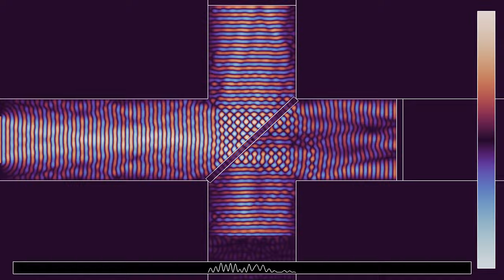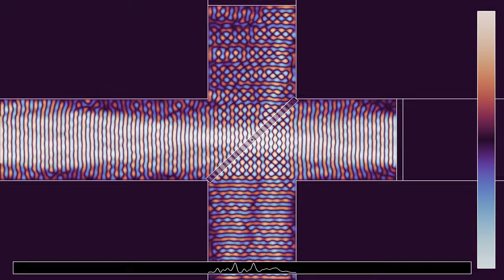[Flash warning] A Michelson interferometer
I put a flash warning on this video, because of the pulsing behavior of the standing waves in the second half or so of the simulation.
The Michelson-Morley experiment, performed in Cleveland, Ohio, in 1887, famously tried, and failed, to show a difference in the speed of light in perpendicular directions, thereby providing evidence for Albert Einstein's 1905 special theory of relativity. See for instance for details.
The set-up shown here uses non-relativistic physics. It consists in a source of coherent light at the left, a beam splitter, two mirrors at the right and top, and a monitor at the bottom. The beam splitter divides the beam into two parts that are reflected on the mirrors, and return to the beam splitter.The transmitted part of the top beam and the reflected part of the right-hand beam then produce an interference pattern, that depends on the difference of distances traveled by the two beams.
In the situation shown here, the path lengths are the same. The idea of the Michelson-Morley experiment is that if the speed of light were measured with respect to a hypothetical "luminiferous aether", with respect to which the Earth moves in different directions along its orbit around the Sun, it should be possible to detect different interference patterns for different directions of travel. For instance, if the interferometer were moving to the right with respect to the aether, the vertical distance traveled would be longer than the horizontal one, while the situation would be reversed if it were moving up or down.
This being a non-relativistic simulation, it cannot show that the speed of light is constant. However, it should be possible to see how the interference pattern depends on the positions of the mirror. I will try this and post the simulation if the result is interesting.
The color hue depends on the wave height (or electric field intensity).
There are absorbing boundary conditions on the top, bottom and right boundaries, and a time-periodic signal is imposed on the left boundary. The display at the bottom shows a time-average of the square of the wave height.

Render time: 45 minutes 14 seconds
Compression: crf 20
Color scheme: Twilight by Bastian Bechtold